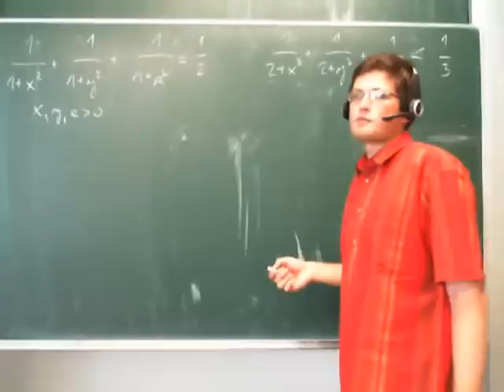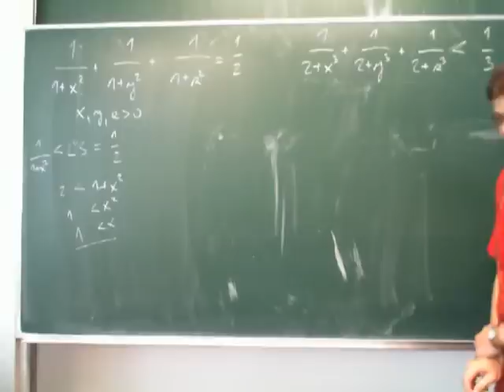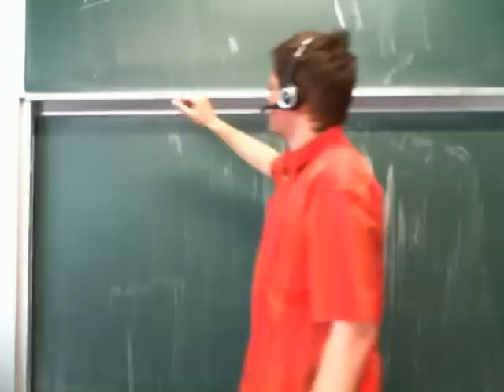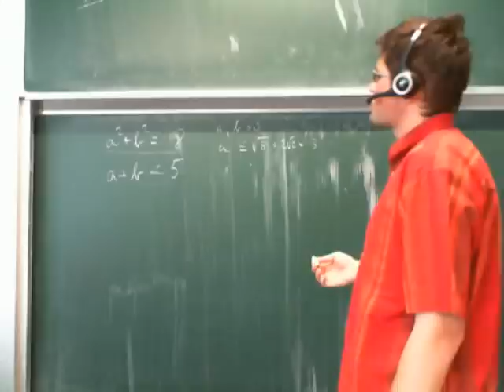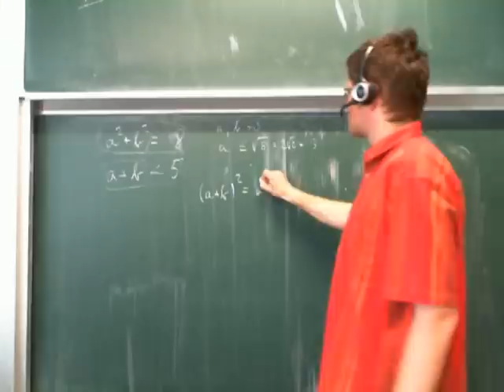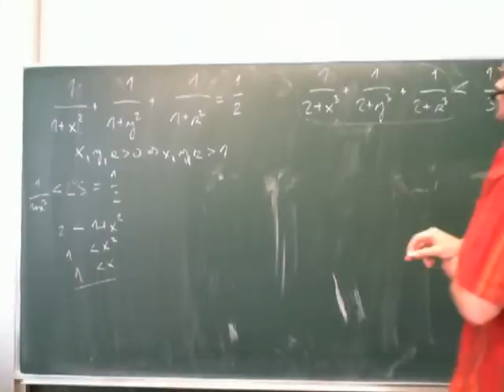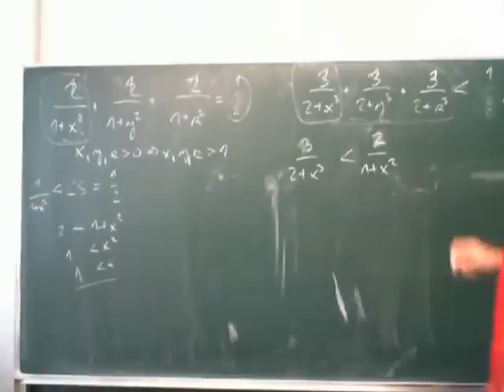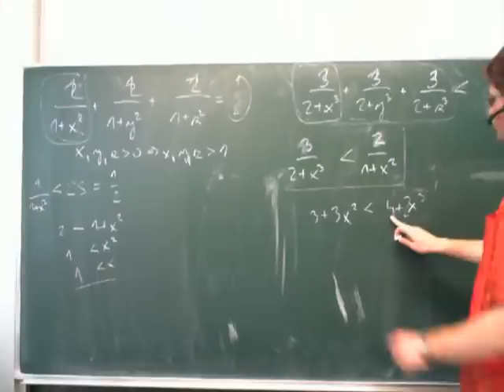9. príklad (časť 1)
Videonávod na riešenie 9. príkladu 3. letnej série Korešpondenčného matematického seminára 2009/2010. Prezentuje Mazo (Ján Mazák).